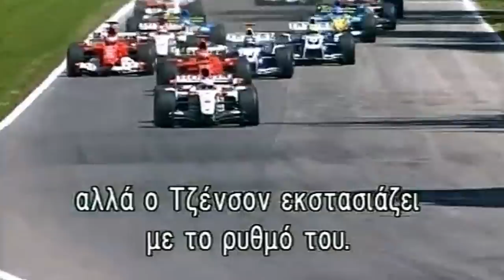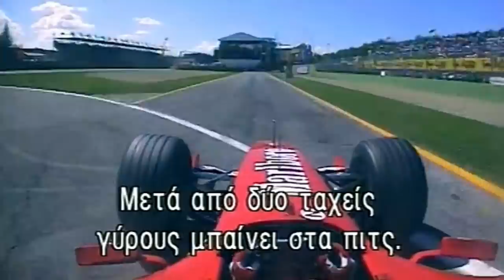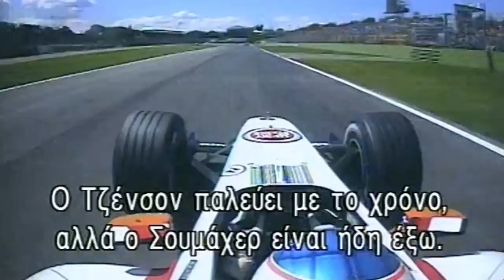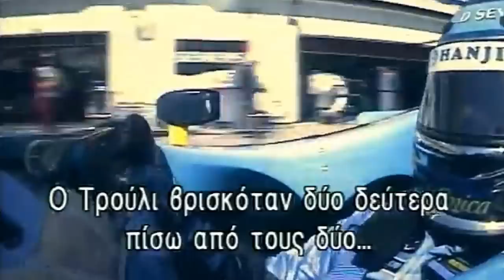GP EMILIA ROMAGNA CANCELADO! O QUE FEZ A F1 MUDAR DE IDEIA?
Sergio Milani
@scuderiamilani (Twitter)

*Fontes:*

João 3:16

00:00 - Introdução
00:17 - GP cancelado
00:49 - O que fez a F1 mudar de ideia em poucas horas?
03:16 - Por que não cancelaram antes? Existe uma lógica
06:01 - O cancelamento é correto
07:14 - Próximo GP e torcer para dar tudo certo
07:50 - SE DELEITE!